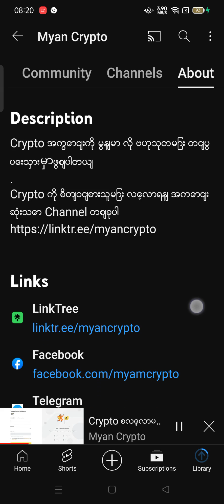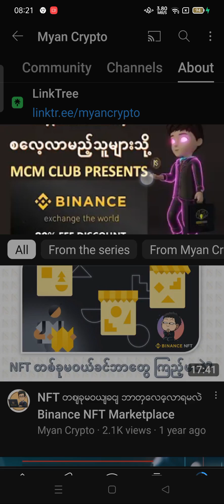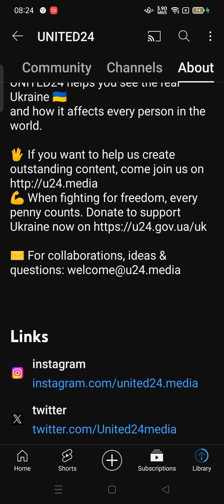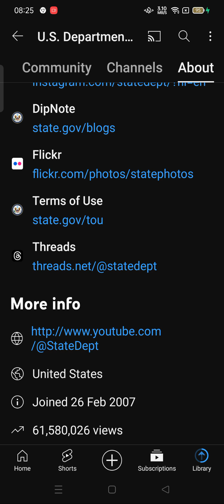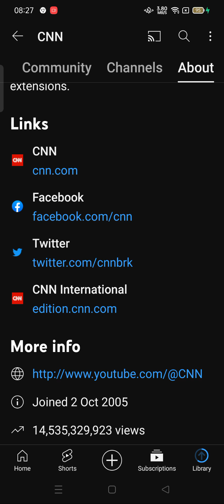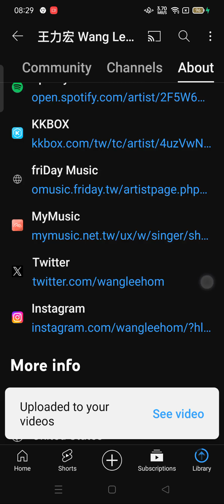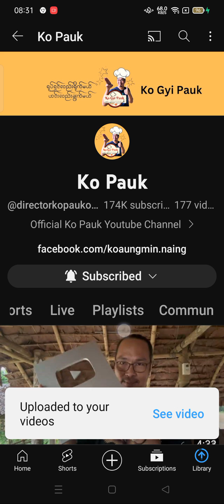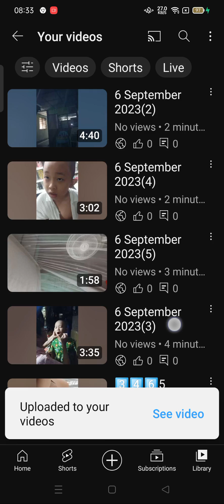3️⃣5️⃣1️⃣6 September 2023